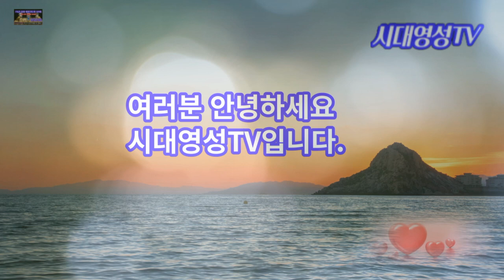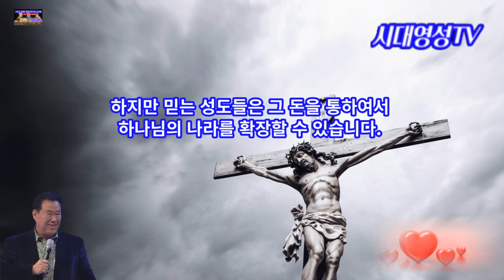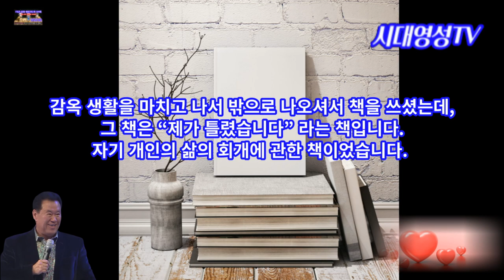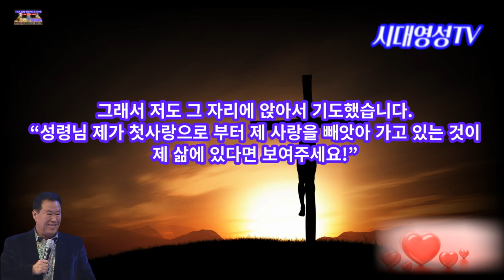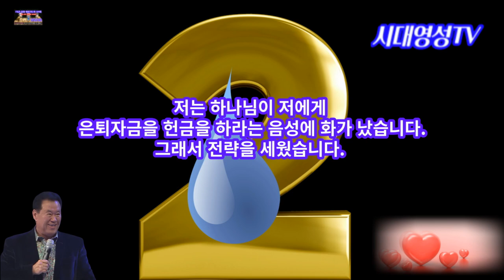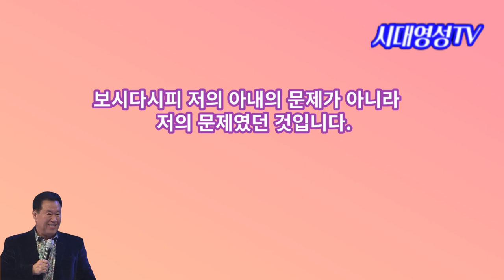채안 재정돌파